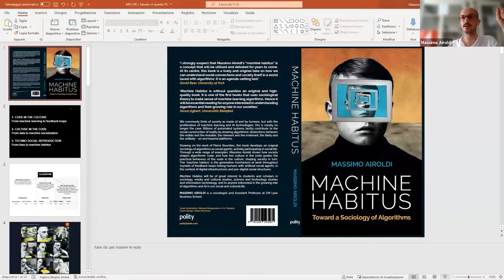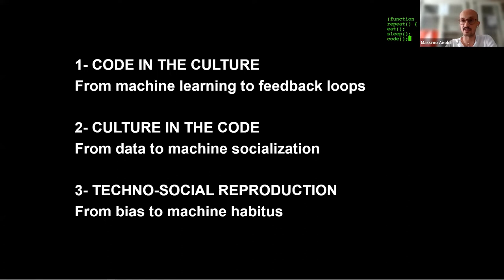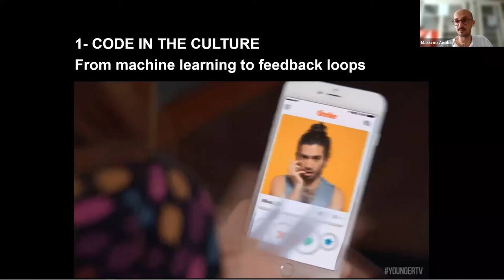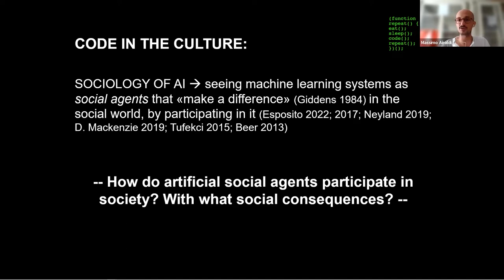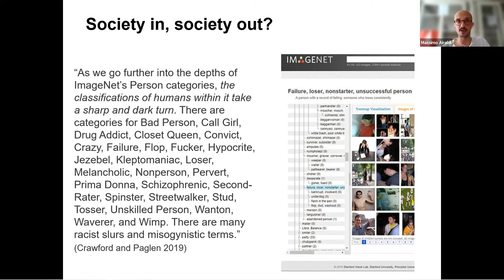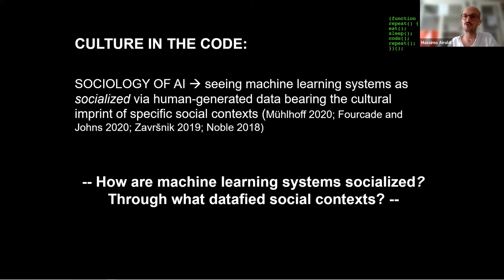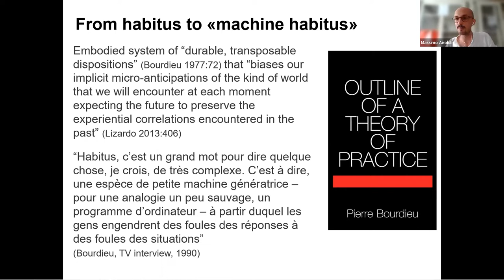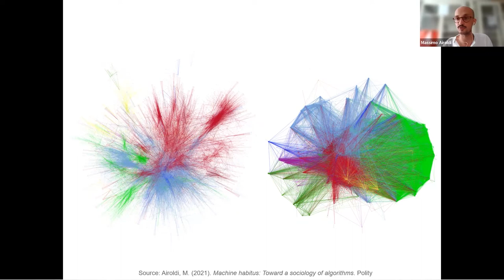Machine Habitus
A Live discussion with author Massimo Airoldi.

We commonly think of society as made of and by humans, but with the proliferation of machine learning and AI technologies, this is clearly no longer the case. Billions of automated systems tacitly contribute to the social construction of reality by drawing algorithmic distinctions between the visible and the invisible, the relevant and the irrelevant, the likely and the unlikely – on and beyond platforms.
Drawing on the work of Pierre Bourdieu, this book develops an original sociology of algorithms as social agents, actively participating in social life. Through a wide range of examples, Massimo Airoldi shows how society shapes algorithmic code, and how this culture in the code guides the practical behaviour of the code in the culture, shaping society in turn. The ‘machine habitus’ is the generative mechanism at work throughout myriads of feedback loops linking humans with artificial social agents, in the context of digital infrastructures and pre-digital social structures.

Machine Habitus will be of great interest to students and scholars in sociology, media and cultural studies, science and technology studies and information technology, and to anyone interested in the growing role of algorithms and AI in our social and cultural life.

Massimo Airoldi is a sociologist and Assistant Professor at EM Lyon Business School.

Moderated by
Michiel Bass, an anthropologist working on the topic of AI and author of the book ‘Muscular India’.